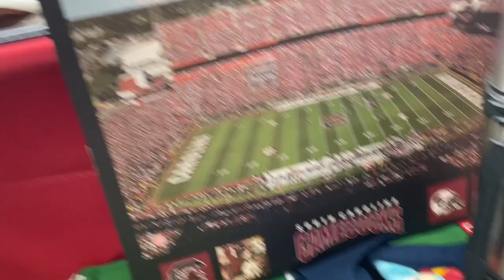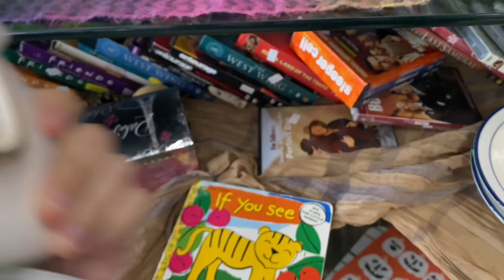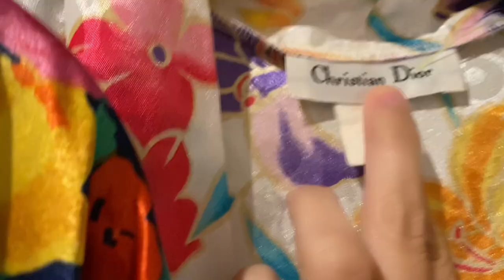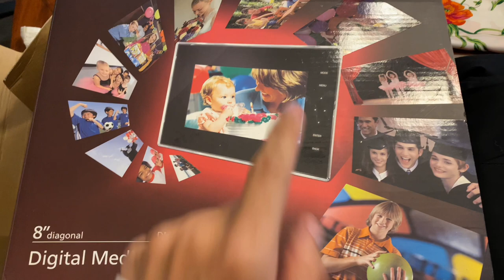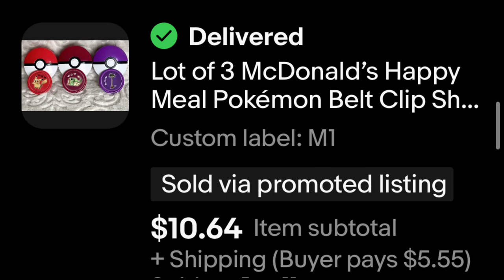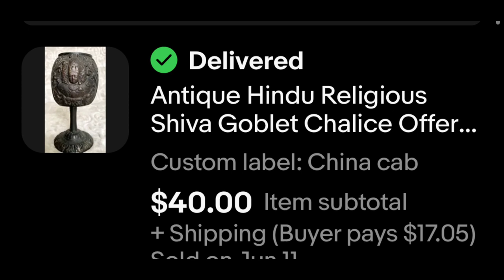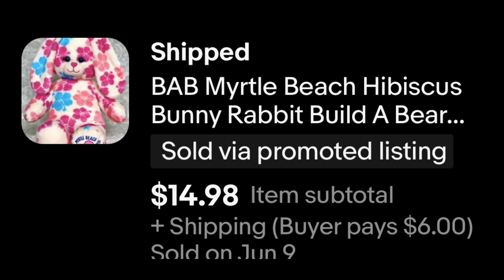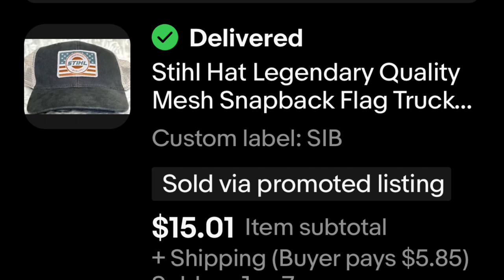I Put My Ebay Store in Vacation Mode, Did My Sales VANISH?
I’ve heard that putting your store in “vacation mode” can kill your sales! Was that the case for my eBay store?
Also, let’s do some thrifting and go over some SOLDS!